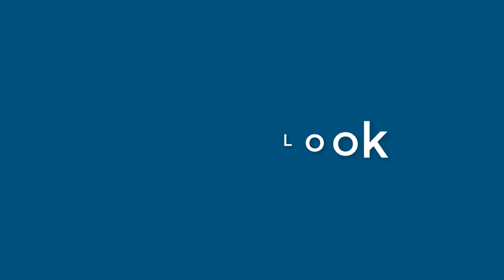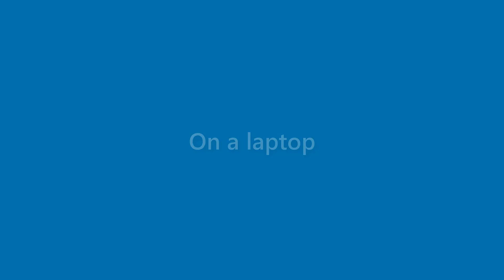Derek Cabrera - appearance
Name Look - Derek Cabrera - appearance. In this video we present "Derek Cabrera" name look and feel in various scenarios.
This video will cover:
How does "Derek Cabrera" look as a personal letterhead?
How does "Derek Cabrera" look on a business card?
How does "Derek Cabrera" look on a computer/laptop screen?
How does "Derek Cabrera" look with different background colors?
How does "Derek Cabrera" look with various fonts?